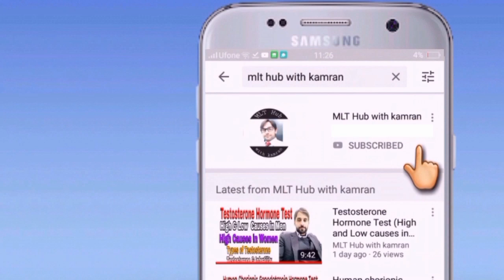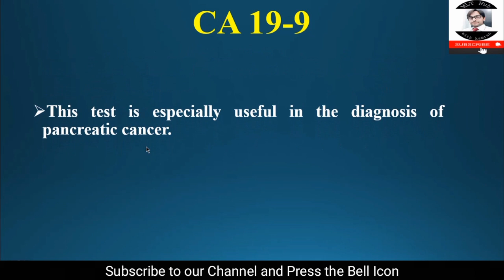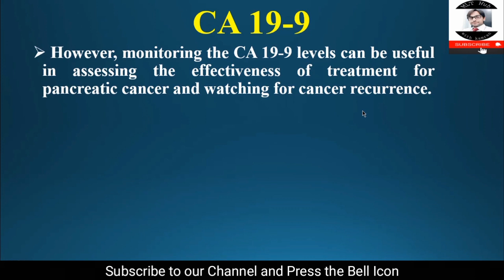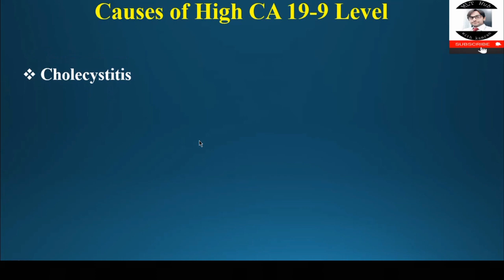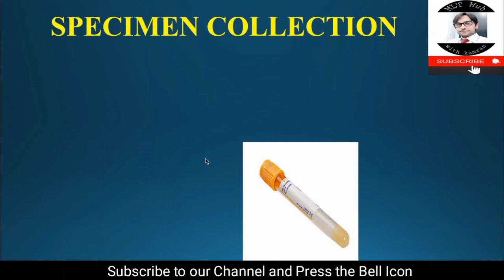CA 19-9 Test || Pancreatic Cancer Screening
Cancer antigen 19-9 (CA 19-9) is an antigen that has been found elevated in patients with tumors of the gastrointestinal tract. This test is especially useful in the diagnosis of pancreatic cancer. In this video you will learn complete details about CA 19-9 test.

00:00 | Introduction of CA 19-9
02:44 | Normal range of CA 19-9
02:58 | Causes of high CA 19-9
04:21 | Specimen collection for CA 19-9